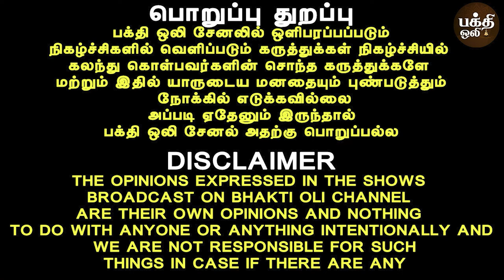இந்த எளிமையான பரிகாரம் பிரச்சனையை தீர்க்கும் | Pen sabam | parigaram | Govinda pattar | Bakthi Oli